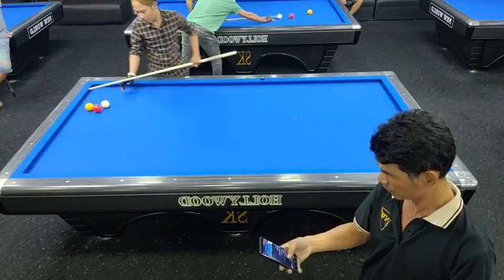Siêu kinh điển 🔴 Kèo bida libre 300/900 Hoàng Việt chấp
kèo  300/900 Hoàng Việt chấp mọi người xem vui
cảm ơn mọi người xem và ủng hộ .
Nguyễn Hoàng Việt